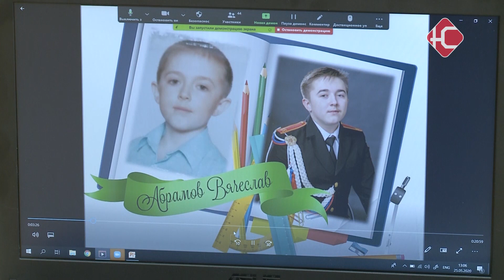Последний звонок - онлайн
Последний звонок-онлайн. Выпускники-2020 сегодня попрощались со школой, не выходя из дома. Этот учебный год стал особенным для всех участников образовательного процесса. Вынужденные каникулы, дистанционное обучение, ну и, конечно же, самый долгожданный день - последний звонок. Как проходила линейка-онлайн в одной из старейших школ города - 4-ой кадетской, расскажет Мария Сираева.